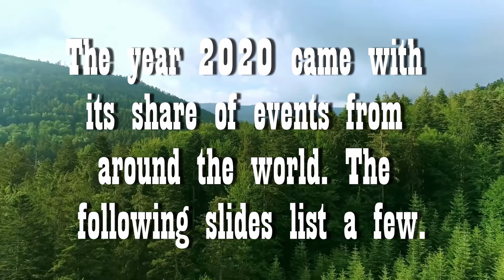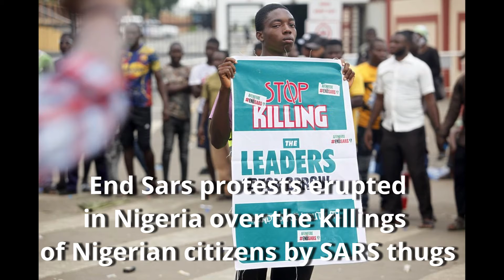2020 DONE AND DUSTED; 2021 HERE WE COME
2020 DONE AND DUSTED; 2021 HERE WE COME